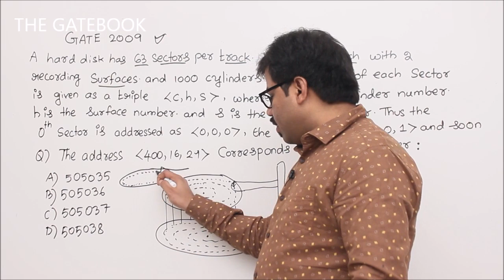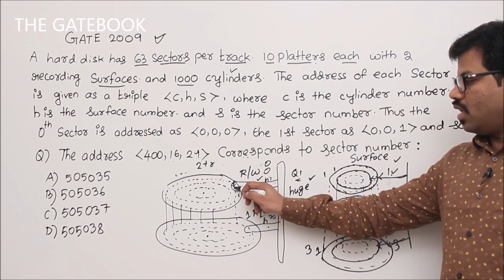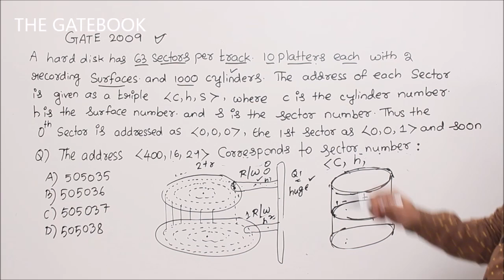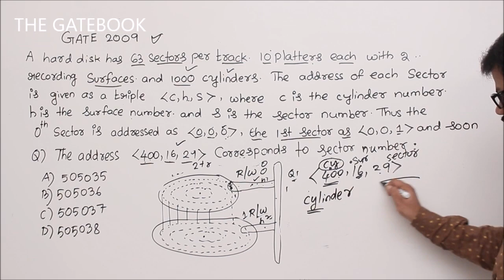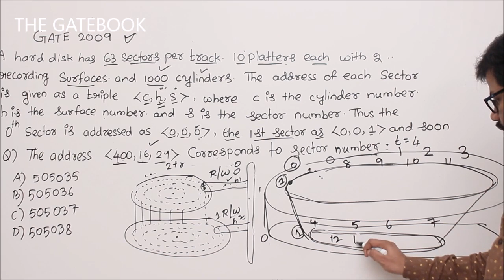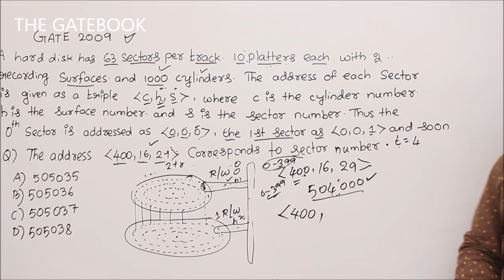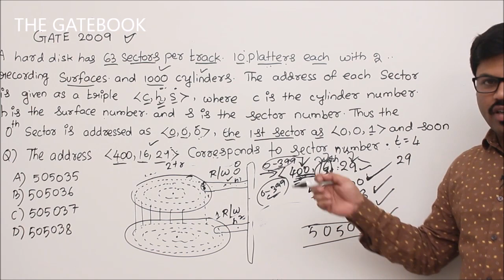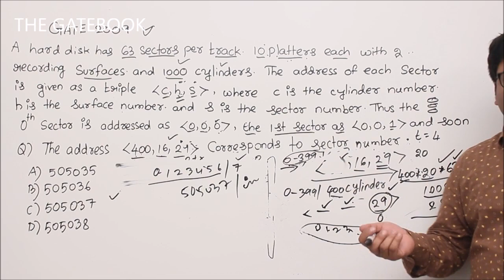Question on Disk - 1